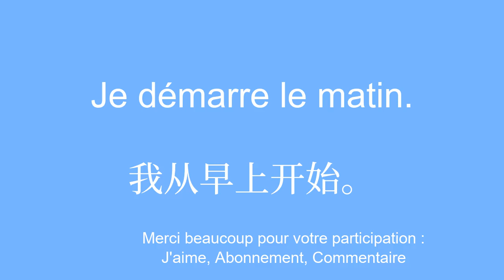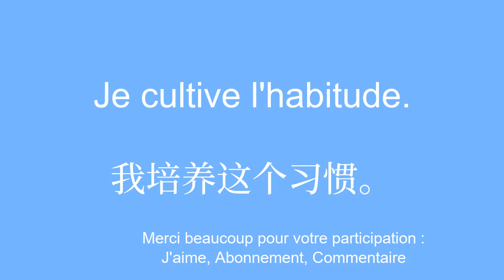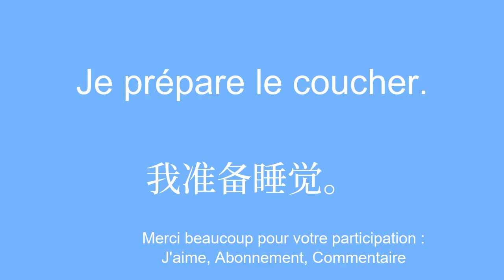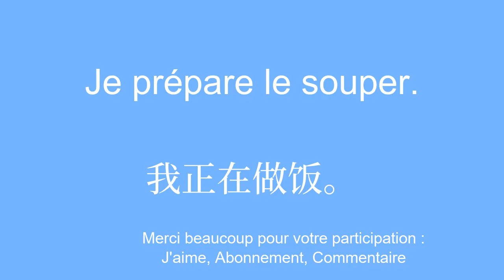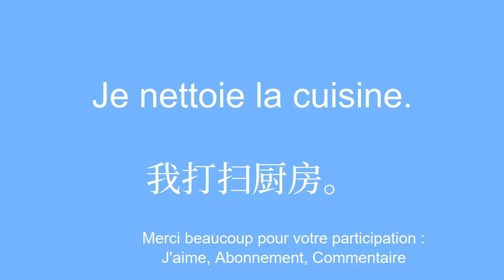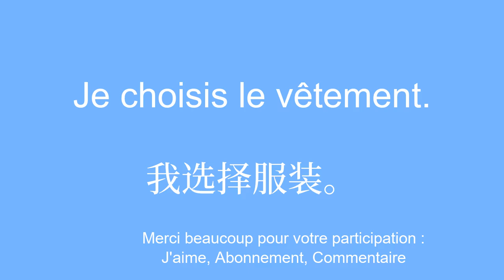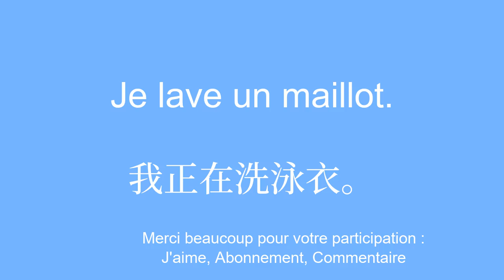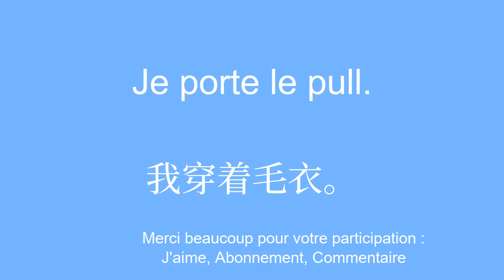Vocabulaire pour Apprendre le chinois rapidement